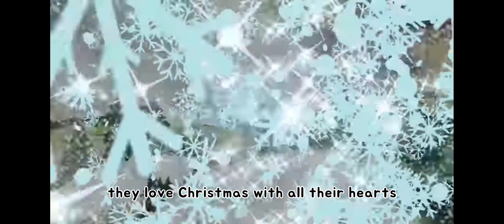Intro Of Story